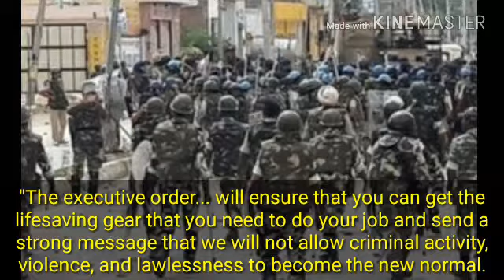Fox News 29/8:Trump restores police surplus military equipment scheme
Trump restores police surplus military equipment scheme
Nocopyrighsounds